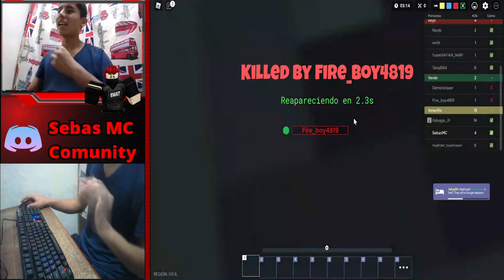Umboxing Nuevo Teclado Gamer | SebasMC